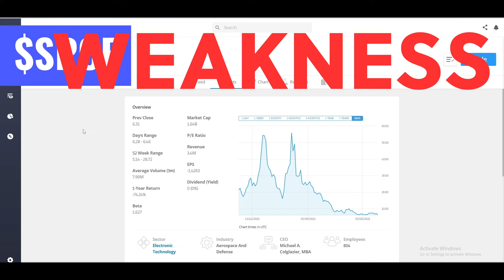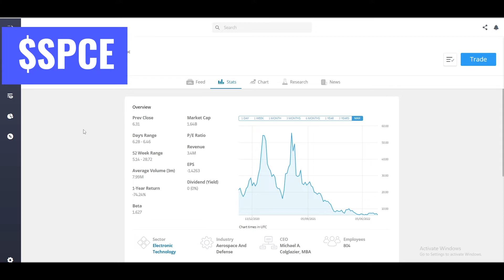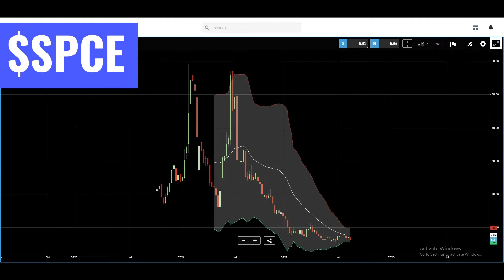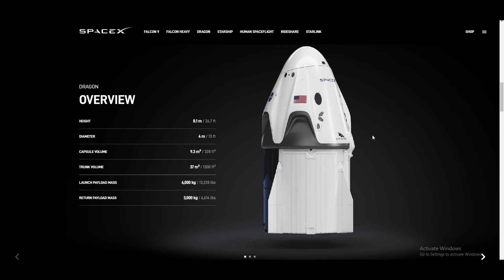Virgin Galactic $SPCE 2022 Is it the future or is it a folly? SWOT analyses and trading research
Virgin Galactic $SPCE 2022 Is it the future or is it a folly?
SWOT analyses as follows:
Strengths:  Established engineers with years of experience. Unique award winning (Ansari Google X-Prize) technology.
Weakness: Cashflow restricted by lack of commercial flights. All flights grounded until 2013.
Opportunity: Space is a very valuable playground for new tech start ups.
Threats: Competition from Amazons Jeff Bezos with Blue Origin and Elon Musks SpaceX could corner space tourist market.

Don't forget do your own research before investing in the stock market.

For our best gifts visit our ebay store